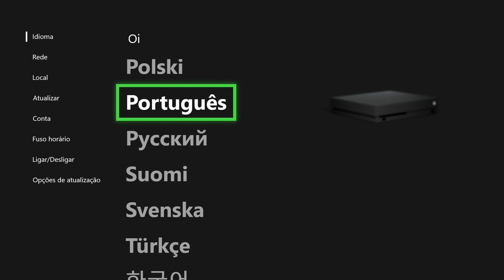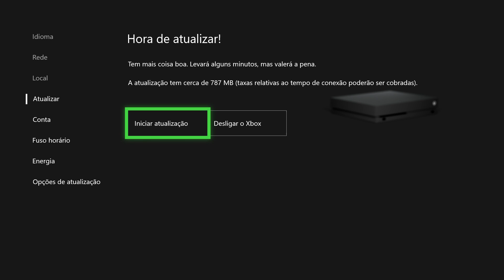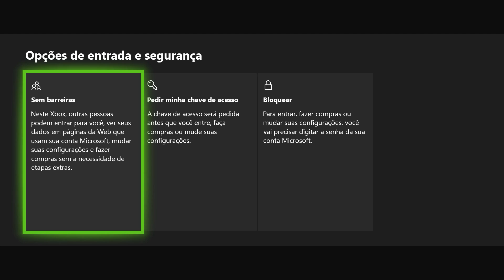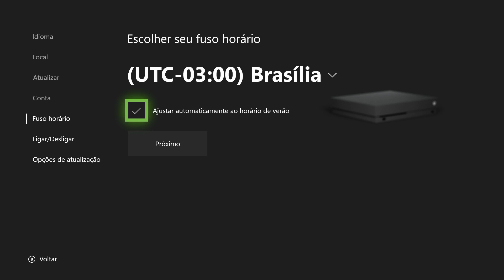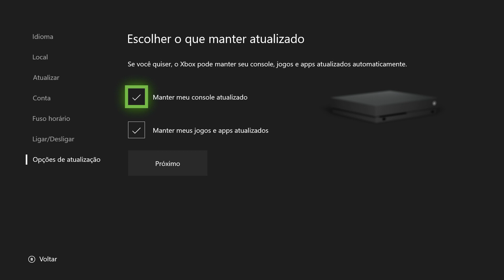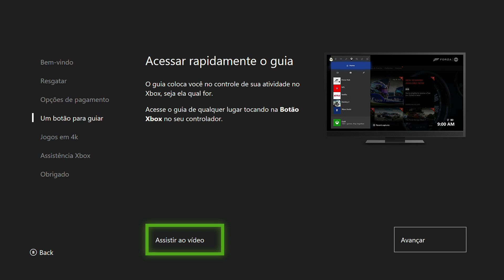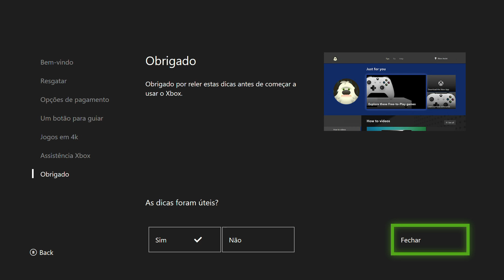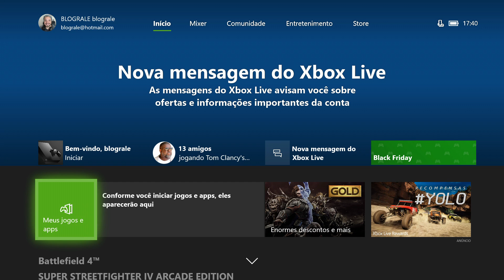XBOX ONE X - COMO FAZER A CONFIGURAÇÃO INICIAL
AJUDE A MANTER O CANAL DOANDO DIRETO PELO PAYPAL CLICANDO NO LINK ABAIXO:

XBOX LIVE: BLOGRALE

STEAM :leonardogcastro

Aquele Abraço!

Leo.